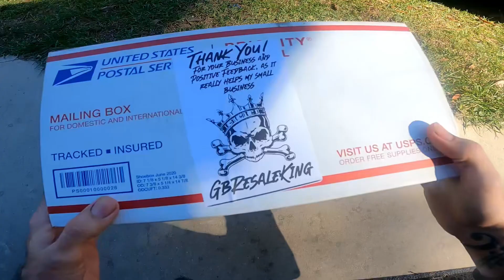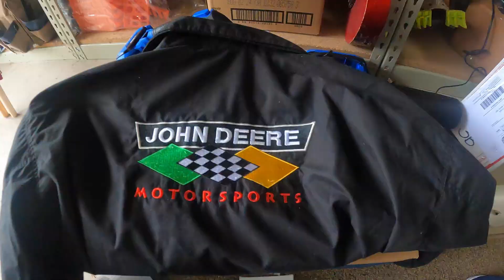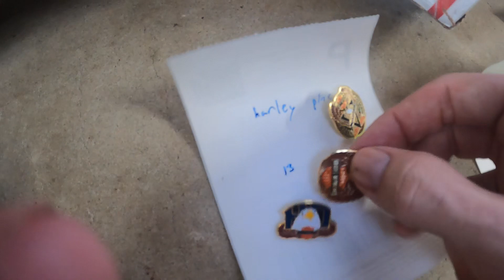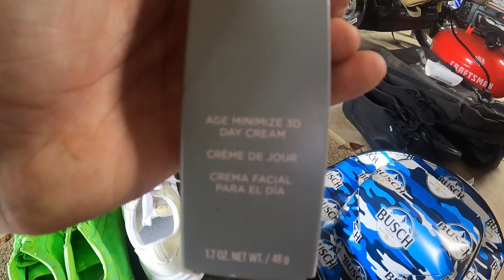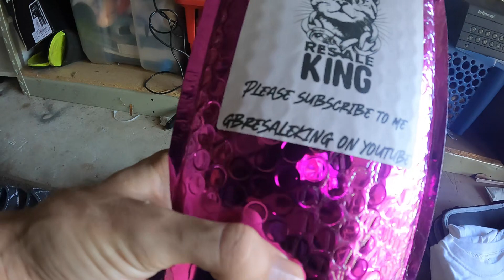Weekend sales plus bonus day!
Check out what sold over the weekend and another day also.